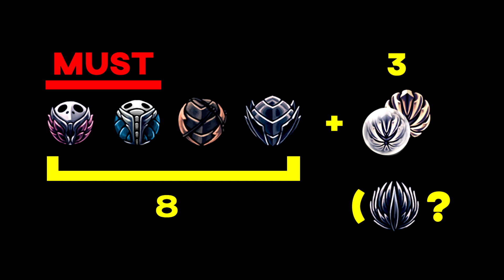[할로우 나이트] 백색 수호기사 특이 공략 (White Defender Cheese?)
오랜만에 영상을 만드니 재밌군요!

이렇게 만들면 언어불문하고 볼 수 있는 공략이 될까요?
(...SCP-2521 생각도 많이 났습니다)

지난 주말에 시도해본 방법을 정리한 간단한 공략영상입니다!
(이러면 찬란작도 쉽게할 수 있어요!)

그 외에는...
좀 더 큰 영상도 작업중입니다!
크다보니 그런데 역시 시간이 좀 걸리는군요 ㅜㅜ
그래도 최대한 깔끔하게 완성해서 가져올게요!